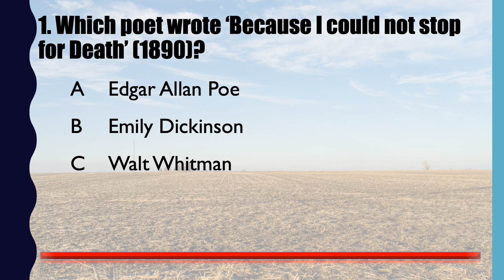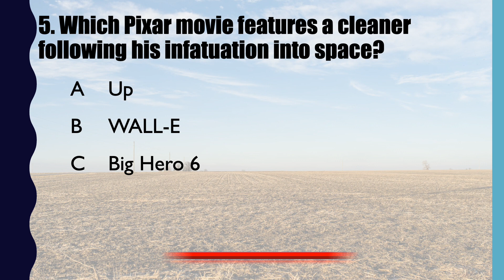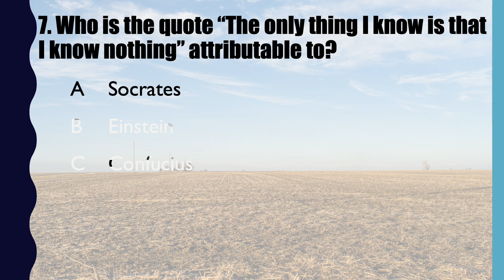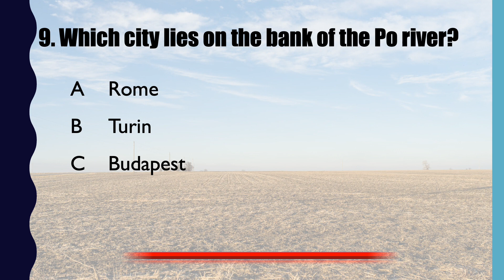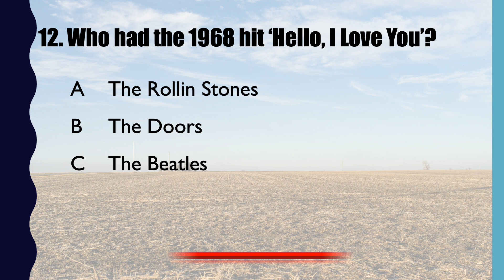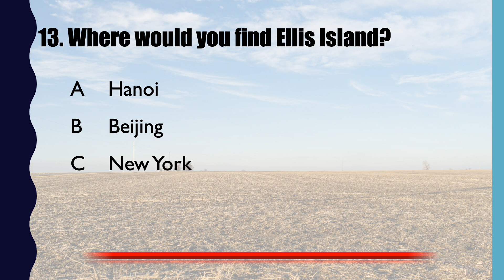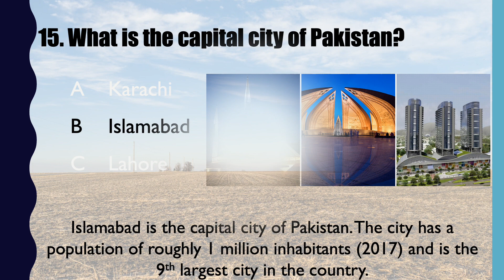15 General Knowledge Trivia Questions - August 2020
15 Trivia questions for August 2020